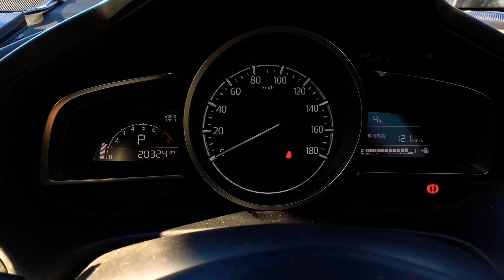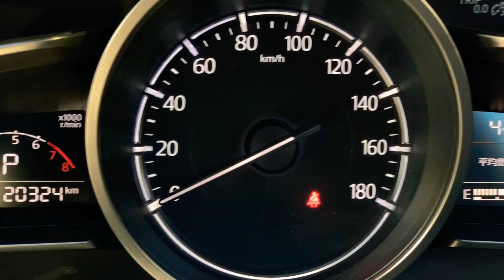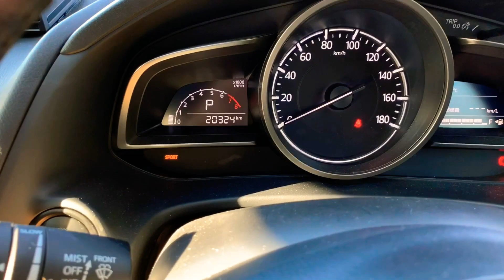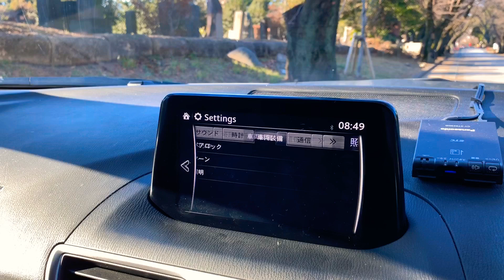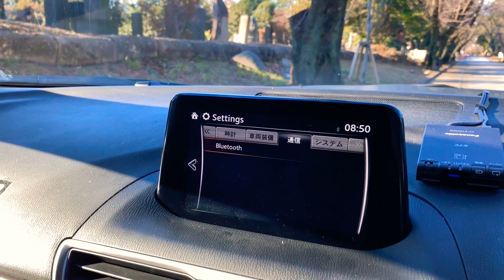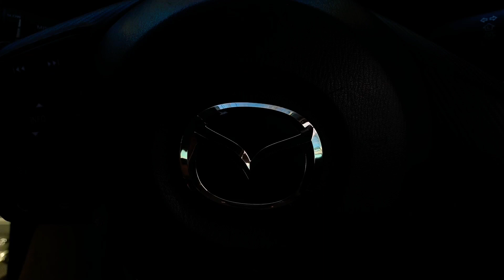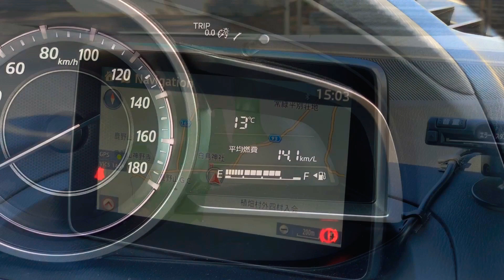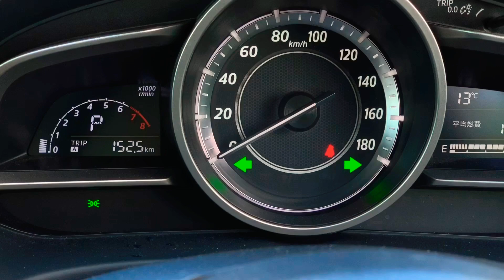内外装チェック！マツダ アクセラ 3代目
先代のアクセラ集です✨